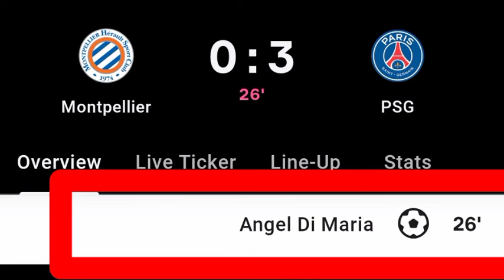Angel Di Maria Goal Vs Montpellier | Montpellier Vs PSG | 0-3